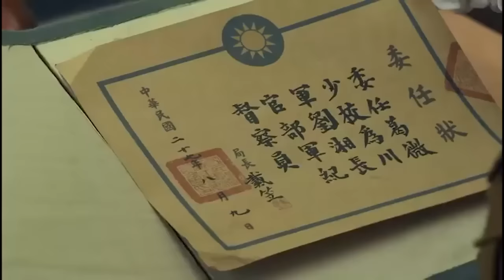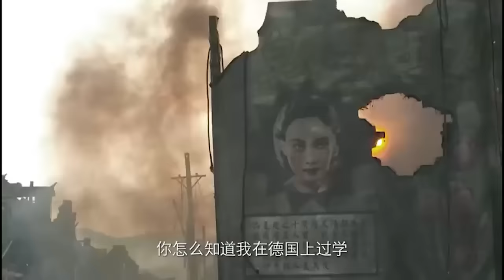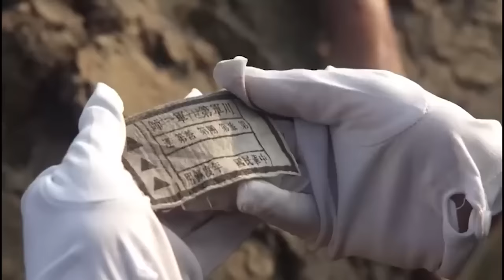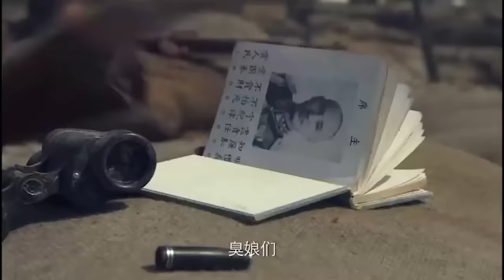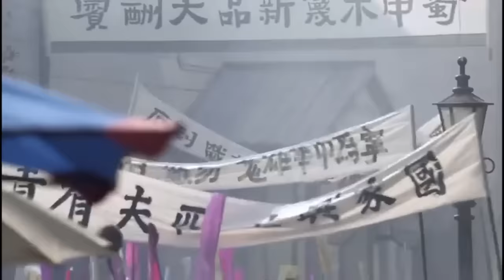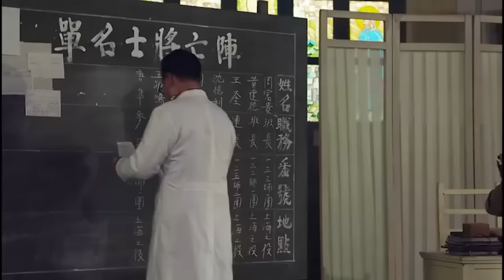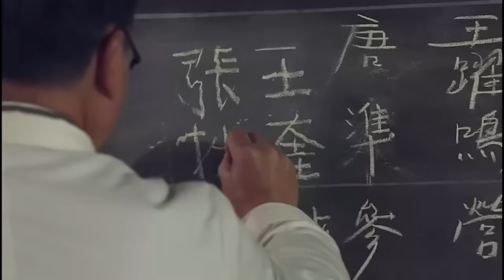【超燃狙擊電影】日軍大官出行，神槍手半路埋伏，一槍爆頭 ⚔️ 抗日 MMA | Kung Fu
ZSCCZZ